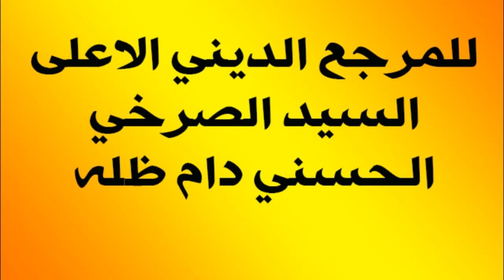استقبال السيد الصرخي الحسني دام ظله للمهنئين بعيد الغدير الاغر 18 ذي الحجة 1434 الجزء 3